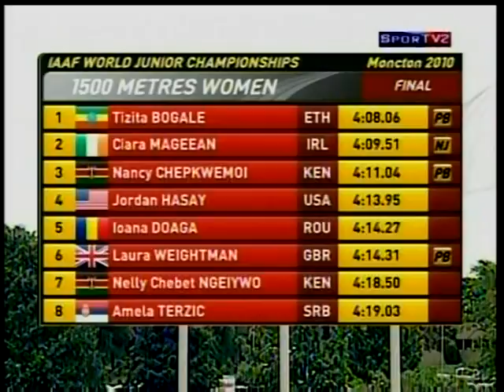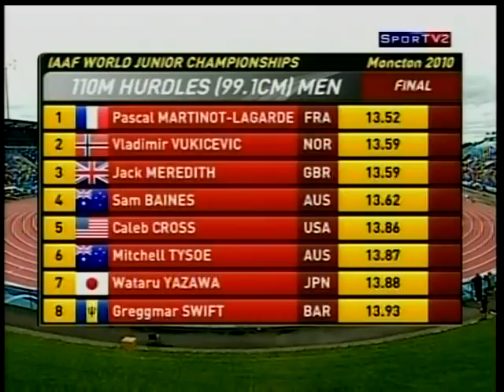Mundial Juvenil de Atletismo - 2010 - parte XXI